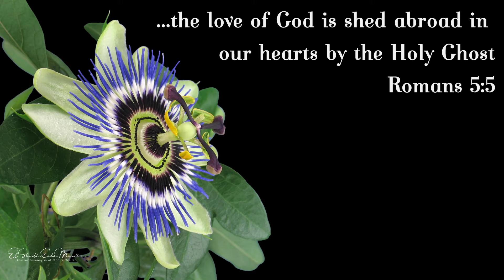A Word In Season To The Weary | April 30 | Bro. Bakht Singh | Daily Meditations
"...the love of God is shed abroad in our hearts by the Holy Ghost" (Romans 5:5).

In Christ,
ElShaddai Ecclesia Ministries
Maryland, USA